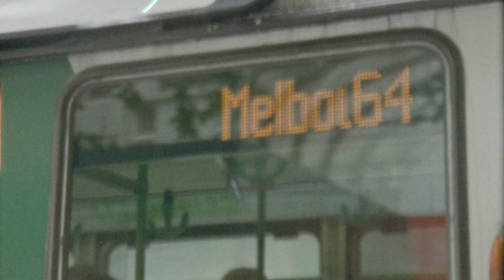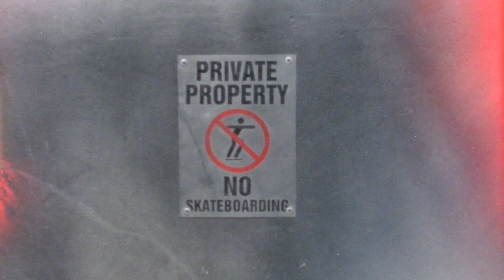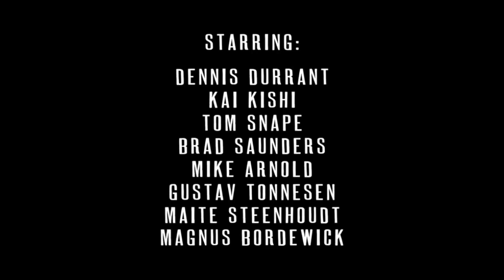City Circle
Featuring Gustav Tønnesen, Mike Arnold, Magnus Bordewick, Maité Steenhoudt, Tom Snape, Dennis Durrant, Kai Kishi and Brad Saunders in Melbourne.
Supported by adidas Skateboarding.
Filmed and edited by Leigh Bolton and James James.
Thumbnail image by Dave Chami.

Pick up a copy of Free issue 29 for our article about the trip!